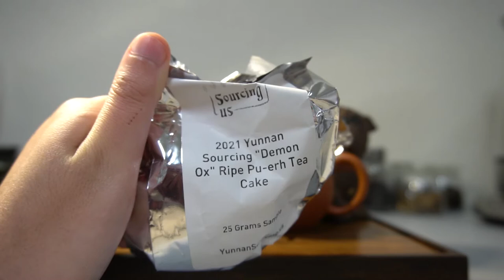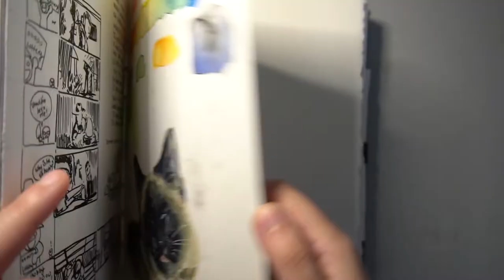Yunnan Sourcing Demon Ox | Drinking and Drawing #03